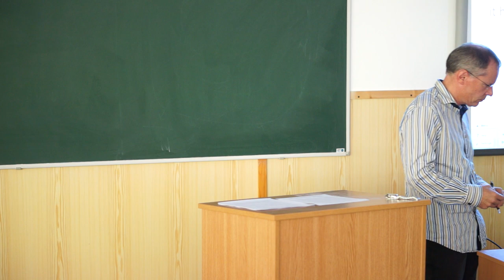Conferinta Facultatea de Filosofie Bucuresti, mai 2015 20150527180256